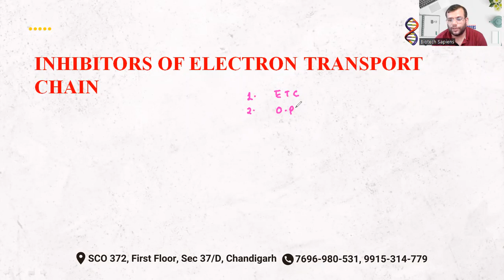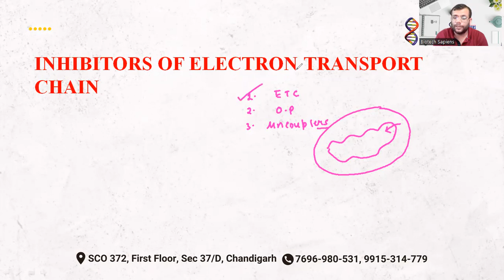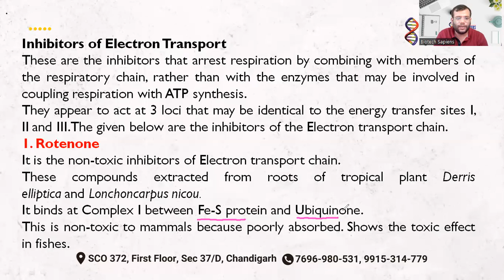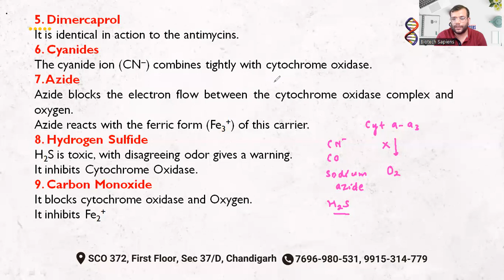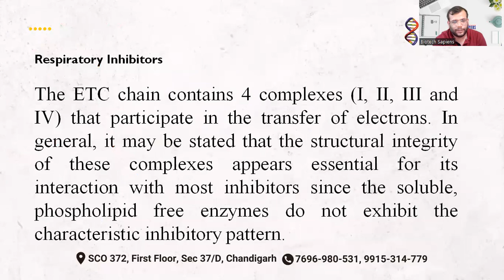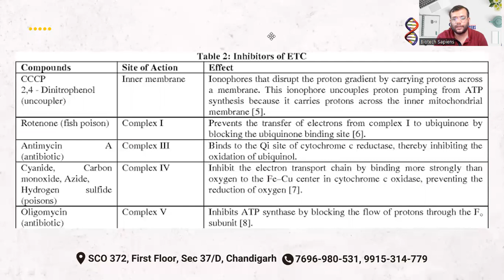INHIBITORS OF ELECTRON TRANSPORT CHAIN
Biotech sapiens has the best CSIR-UGC NET /GATE qualified experienced faculty in the field of life sciences/Biotechnology that provides life sciences exam aspirants a platform to clear their basic understanding of the crucial concepts of Life Sciences and achieve a good rank in various competitive examinations (CSIR-UGC NET/GATE/BET/ICMR/IIT-JAM/JGEBILLS).CSIR-UGC NET ICMR NEET DBT BET GAT-B M.Sc entrance IIT-JAM HIMACHAL # PUNJAB